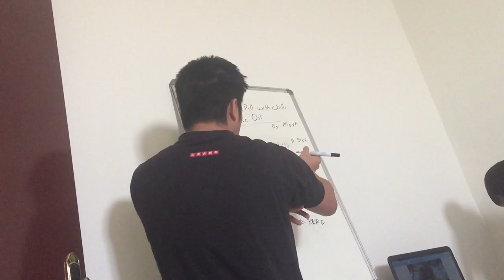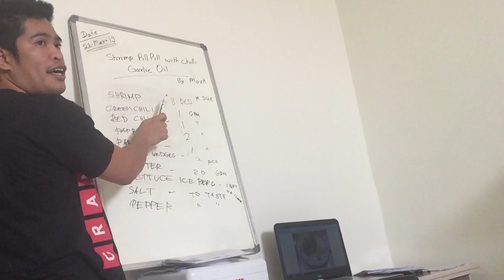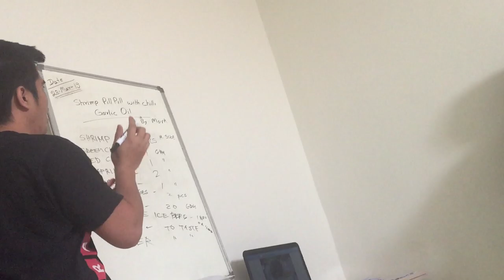Shrimp Pil Pil Recipe : Watch And Subscribe Please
View Of Making Shrimp Pil Pil During Training Class

shrimp pil pil recipe